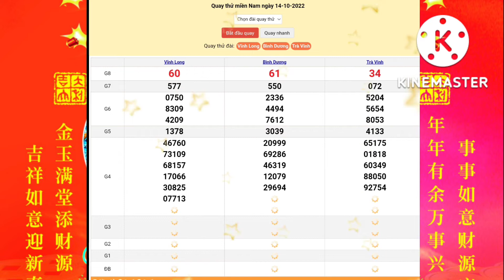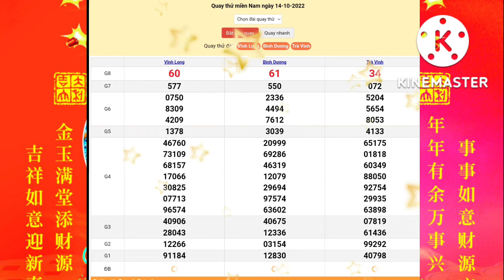xsmn, Quay cầu thử xổ số miền nam hôm nay 14/10/2022, thứ 6